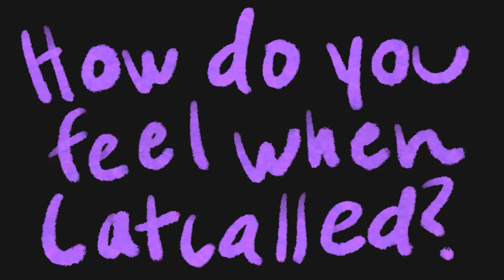Verbal Harassment [Clubhouse RE@CH Media Festival 2020]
Presenting the Winner of the 2020 Judges Award in the Animation Category in The Clubhouse Network's 5th Annual Global RE@CH Media Festival.

Created by Aida Jimenez, Cesia Perez of The Best Buy Teen Tech Center @ P.F. Bresee Foundation

The Global RE@CH Media Festival (Revolutionizing Expression @ The Clubhouse) is the signature platform for Clubhouse member media. The Festival encourages youth from around the world to express themselves about issues that are important to them. Participants create media that describes their personal experiences and gives voice to their ideas, feelings, and concerns.

The Clubhouse Network is an international community of 100 Clubhouses located in 20 countries, providing youth with life-changing opportunities for over 25 years. Each Clubhouse provides a creative, safe, and free out-of-school learning environment where young people from underserved communities work with adult mentors to explore their own ideas, develop new skills, and build confidence in themselves through the use of technology.